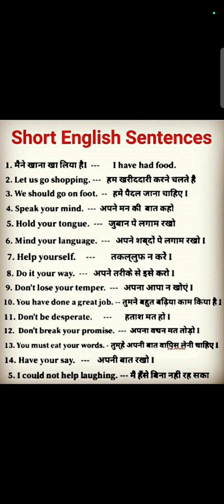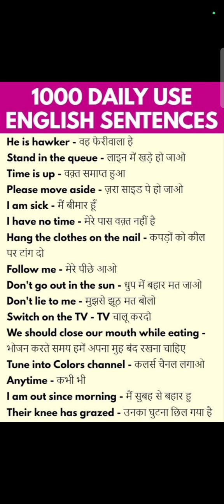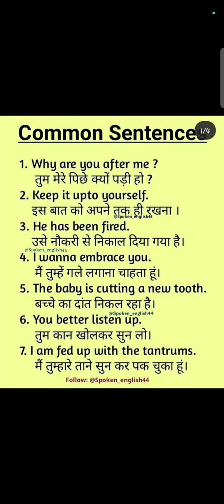Hindi English Sentences | English Speaking Practice | Learn English